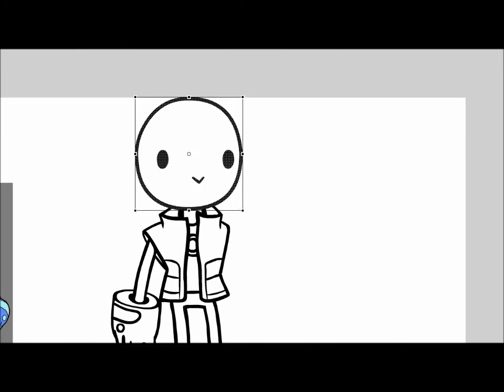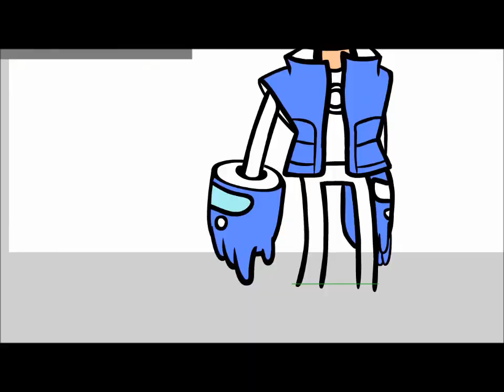Chris Speed Art #8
Speed art of Chris from Bravest Warriors.